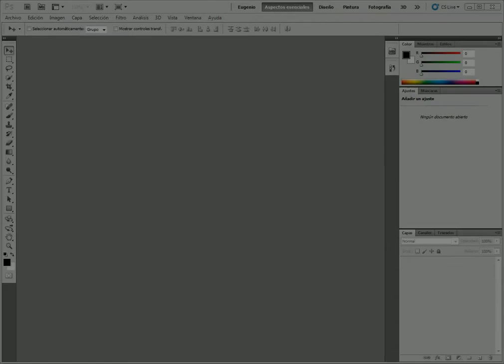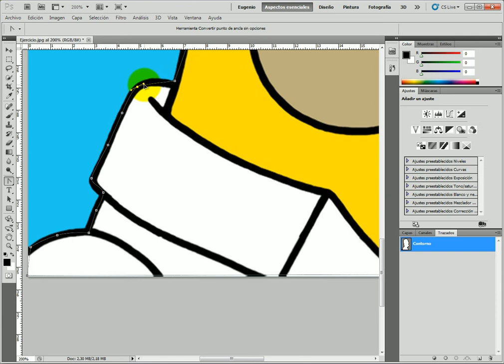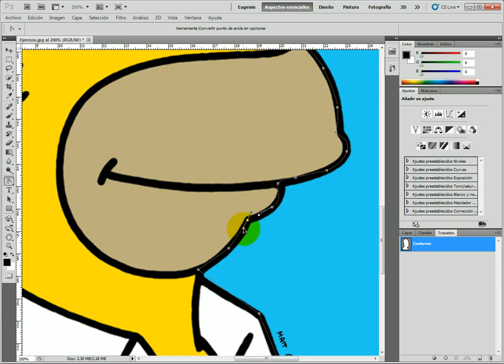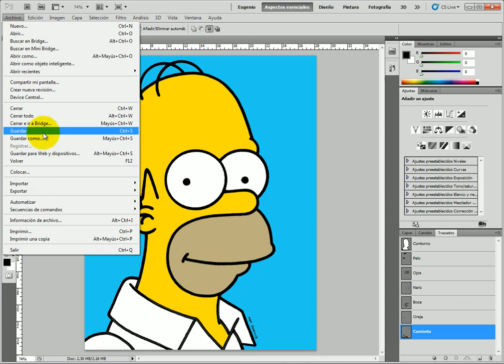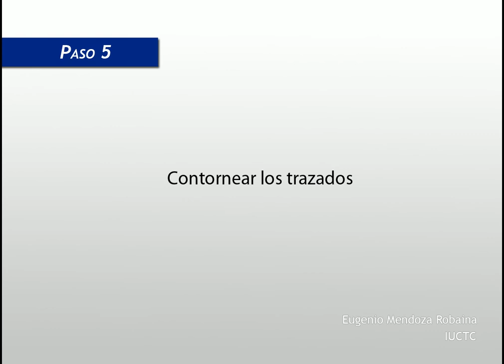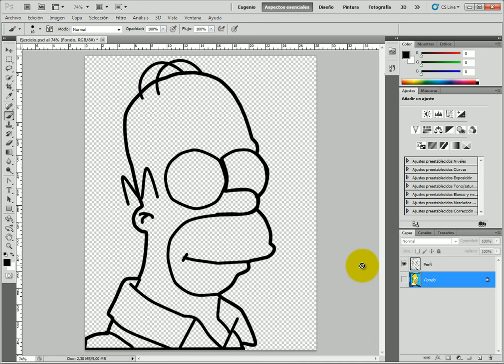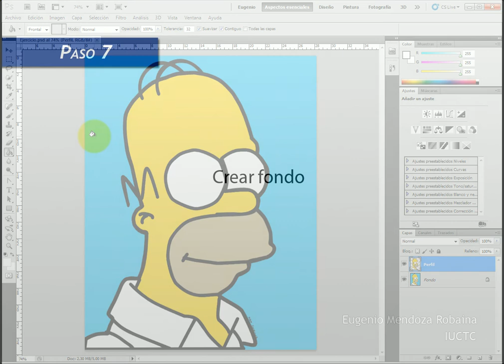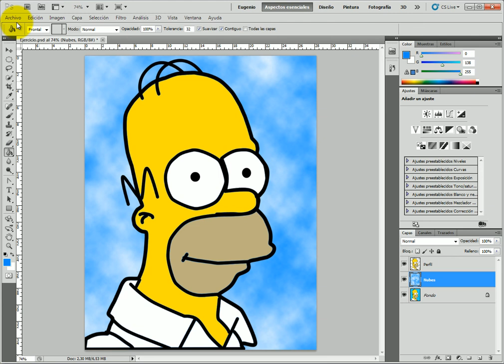Curso Online Photoshop CS5 Principiante - Técnicas de dibujo vectorial - 9/11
AHORA POR SOLO 10$ TODO EL MATERIAL NECESARIO PARA HACER LAS ACTIVIDADES!! :)

Con la herramienta Pluma y los trazados podemos crear imagenes vectoriales en Photoshop.